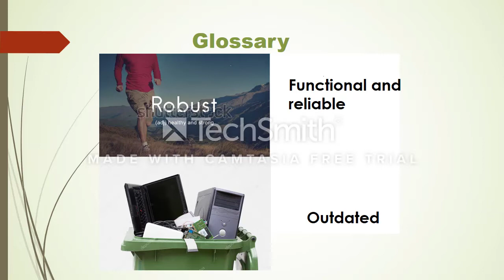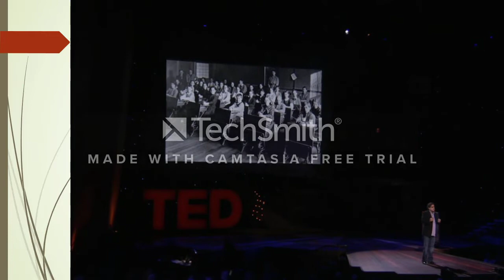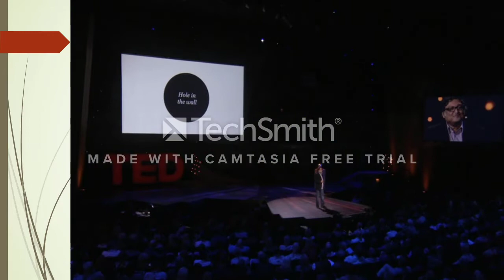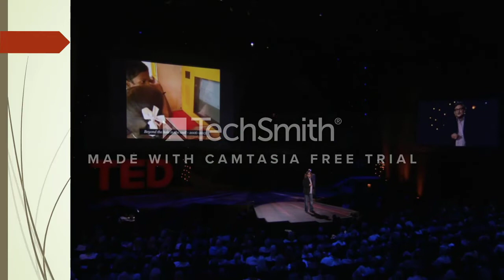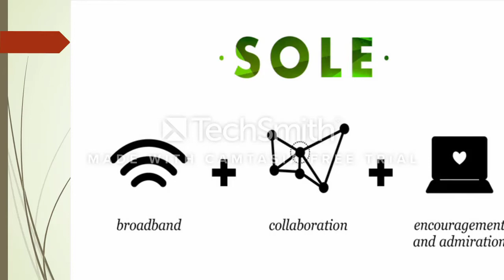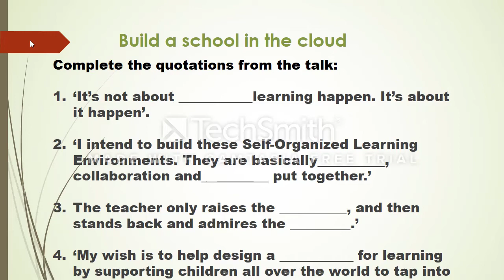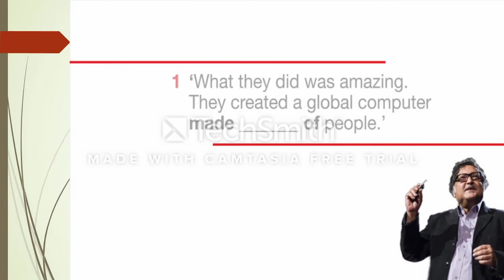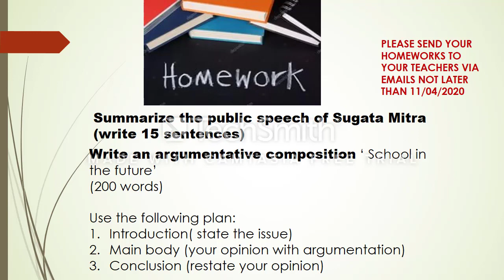Английский язык – 9, 16.05.2020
HOMETASK
After watching the video students need  to summarize the public speech of Sugata Mitra ( write 15 sentences), write an argumentative composition “School in the future” (150-200 words) and send these two tasks to their teachers’ e-mails not later than by the 18th of May